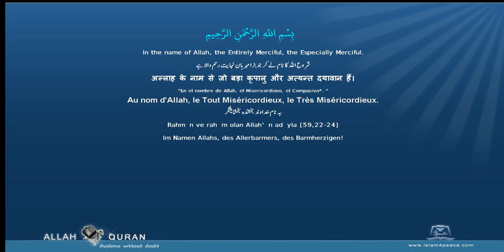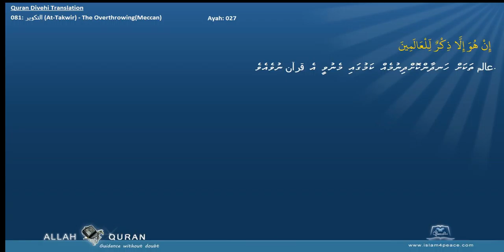Quran Divehi Translation 081 التكوير At Takwir The OverthrowingMeccan